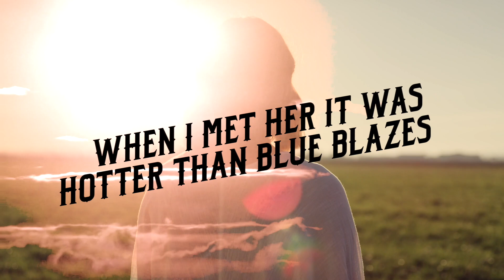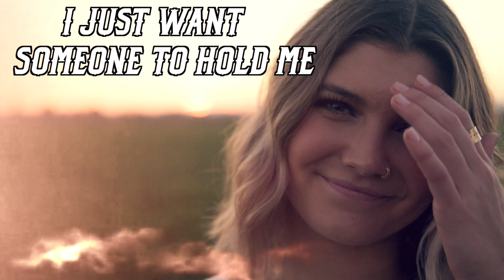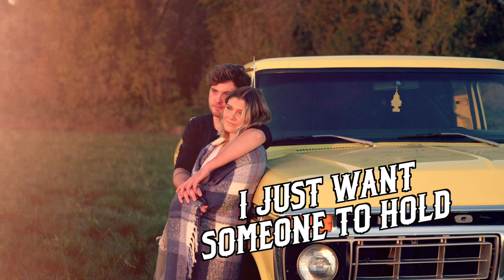Marty Raybon Song - "Drip Rock Kentucky" (Official Artist Lyric Video) - Great Bluegrass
Song - Drip Rock Kentucky
Songwriter - Tim Raybon
Artist - Marty Raybon
Label - Billy Blue Records